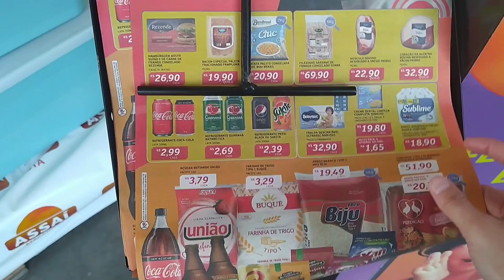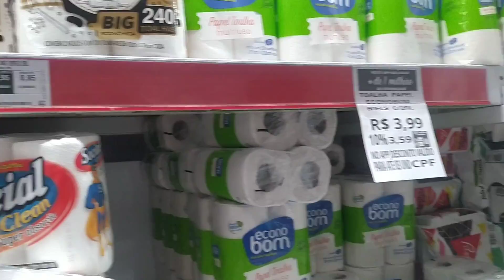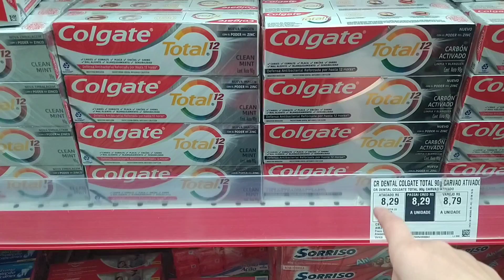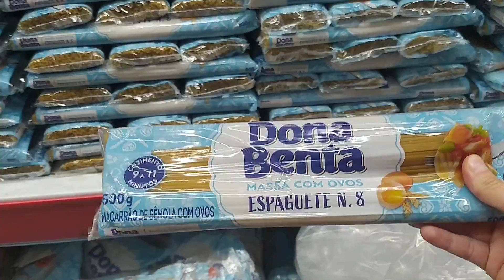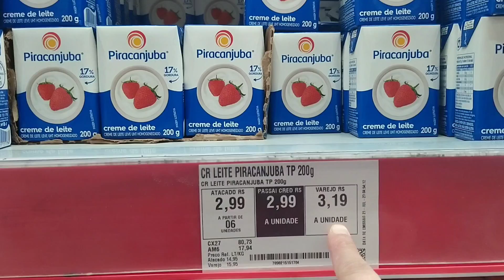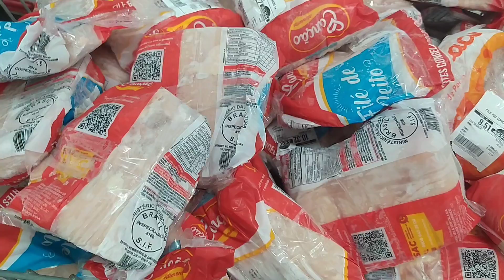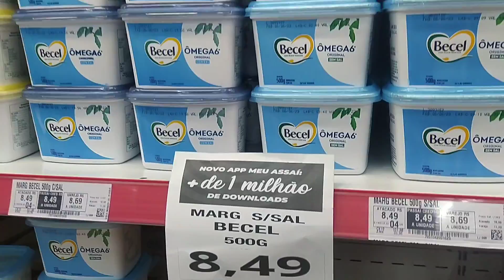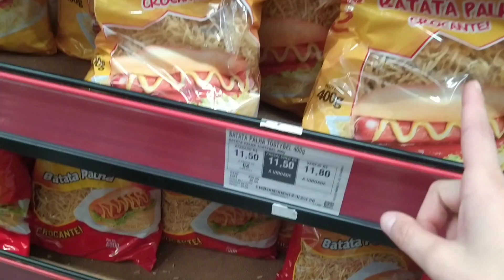DESAFIO: TRANSFORMANDO minha ROTINA e HÁBITOS| Academia, Bolo de Banana e Igreja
Ingredientes:

Massa:
-4 bananas
-3 ovos
-1 xícara de açúcar
-1 xícara de óleo
-1 xícara de leite
-3 xicaras de farinha de trigo
-1 colher de sopa de fermento químico

As medidas das xícaras do vídeo são de 240 ml cada

Medidas da forma:
- 23 cm de diâmetro
- 08 cm de profundidade